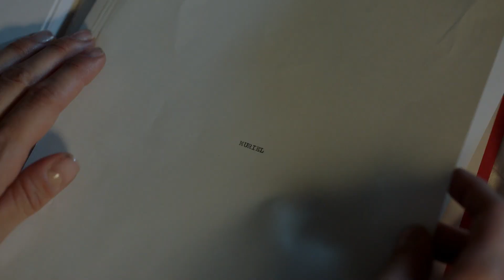Le Chalet (Trailer) | ARD Plus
Eine Gruppe von Freunden trifft sich in einer abgelegenen Berghütte in den französischen Alpen, um fern vom Alltagsstress in einem Chalet zu entspannen. Doch dann kommen nicht nur dunkle Geheimnisse ans Licht, sondern zusätzlich eine tödliche Falle, die den Ausflug in die Idylle in einen unerbittlichen Überlebenskampf verwandelt.

Außerdem findet Ihr ARD Plus bei MagentaTV, sowie als Channel bei Amazon Prime und AppleTV.

📣 Was ist ARD Plus?
ARD Plus ist ein kommerzielles Streaming-Angebot mit einer große Auswahl an Inhalten, die aus rechtlichen Gründen nicht mehr in der ARD Mediathek verfügbar sind. Dazu zählt das größte Tatort-Archiv, Kultklassiker aus 70 Jahren ARD und pädagogisch wertvolle Kinderfilme und -serien. Nach einer 14-tägigen kostenfreien Testphase kostet ein ARD Plus Abo 4,99€ (inkl. MwSt.) im Monat.

Als frei wählbares Zusatzangebot werden für ARD Plus keine Mittel aus dem Rundfunkbeitrag zur Verfügung gestellt. Genau wie bei dem Verkauf von DVDs oder von Inhalten an externe VoD-Plattformen müssen redaktionelle und technische Kosten gedeckt werden. Außerdem werden Rechte erworben, Produzenten:innen und Urheber:innen für zusätzliche Nutzungen vergütet.

📣 Hier ist ARD Plus auch verfügbar:
Bei Amazon Prime Video